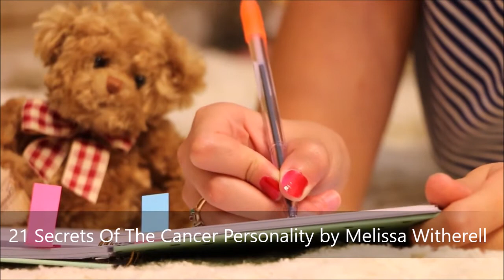21 Secrets Of The Cancer Personality, What are the personality traits of a cancer?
What are the personality traits of a cancer?,
Are cancers controlling?,
What are the bad traits of a cancer?,
Do cancers hide their feelings?,
Are cancers freaks in bed?,

Here we are once again with Melissa Witherell yearly horoscope . The astrology predictions for the year , are just a click away. Get free forecasts for  for Aries, Taurus, Gemini, Cancer, Leo, Virgo, Libra, Scorpio, Sagittarius, Capricorn, Aquarius, and Pisces zodiac signs.